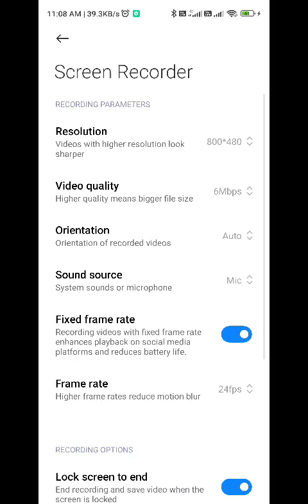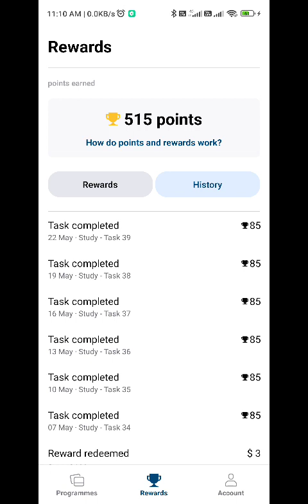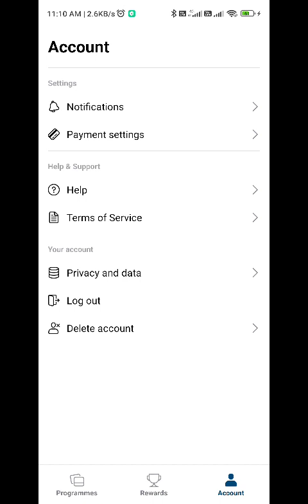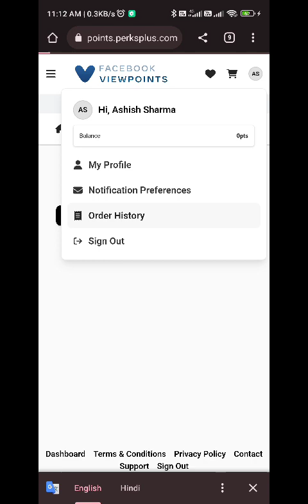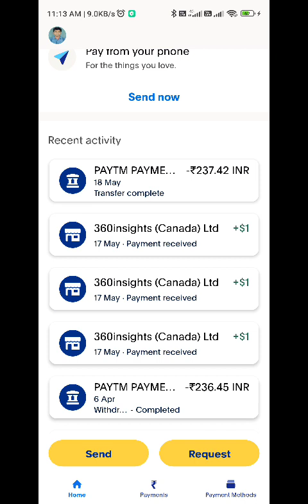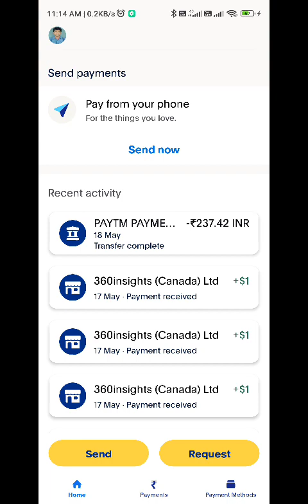How to earn with Facebook Viewpoint app ! फेसबुक viewpoints से पैसे कमाए !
Hi

Hi, take a look at my own designed 😍😍 Text design T-shirt merchandise on Stopover